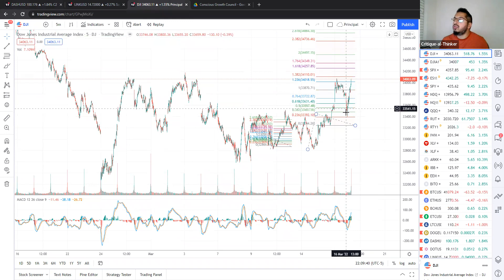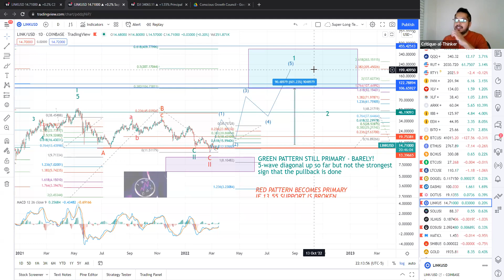Chainlink Hints at Impending Upward Action! Is it Too Early to Celebrate?!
Chainlink (LINKUSD) looks pretty good when zooming up with a nice strong rally in recent days. We are also seeing divergences in the bigger picture that one would expect to see near a bottom. However, the latest micro rally since March 7th can easily be counted as a 3-wave zigzag pattern up, which may still be setting us up for that dreaded lower low! I remain optimistic as other cryptos such as Bitcoin, Ethereum and DASH have structures that look far more convincing in the near-term.

Primary GREEN Pattern:
I have altered the GREEN pattern such that the November peak is now be the top of the B-wave bounce for both GREEN and RED patterns. This aligns better with the other cryptocurrencies. That said, if this 5-wave diagonal rally really is the start of the big recovery and rally, LINK MUST hold the 13.55 support on any pullback, GREEN invalidates! However, diagonals are deceptive, so we can't say with great confidence that we're done with the downside just yet.

Alt RED Pattern:
If I had to choose a pattern to go with, I would lean towards RED because it would make me far more confident that we have pulled back completely.  The projected 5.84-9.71 target range has lots of Fibonacci confluences. While LINK has a 5-wave structure up, most cryptos have much more corrective-looking 3-wave rallies so far, so the RED pattern still holds high-probability.

BUY for the Longer-Term:
Amid all the doom and gloom, the light at the end of the tunnel is that I am seeing this crash-like pullback as a SECOND wave, not a 4th. This means that a THIRD wave, the most powerful and breathtaking of all, should be the next leg of the rally once the crash is over! Keep your eyes on the prize! We may have a BTFD opportunity coming soon! Get your BUY plan ready to go!

I use Elliott Wave analysis to project price levels for different assets and asset classes. EW is a form a technical analysis that is absolutely NOT based on fundamentals. Please be aware that this video is not intended to act as financial advice. I am not a trained or certified financial professional. You may invest based on a strategy tailored to your own skill and risk-tolerance levels.